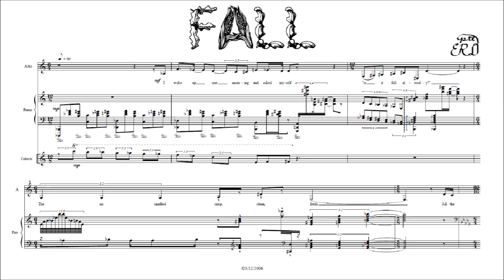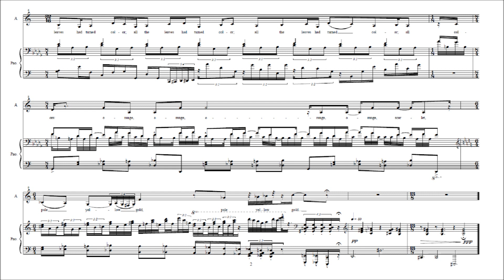Fall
This short work is for Alto voice and Piano.  But, since I have no Alto singer readily available I have substituted English Horn.  This piece is in celebration of Autumn.  Unfortunately I cannot find the poem's author.